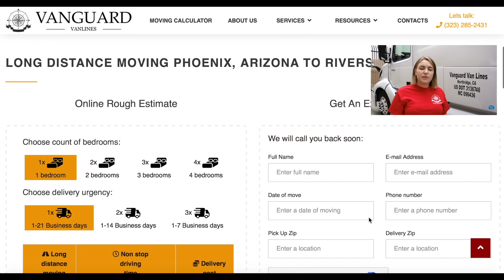Interstate moving from Phoenix to Riverside | Long Distance Movers Vanguard Van Lines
If you are planning a long distance moving FROM Phoenix TO Riverside and do not know its approximate cost, our calculator will help you to find out the average cost.